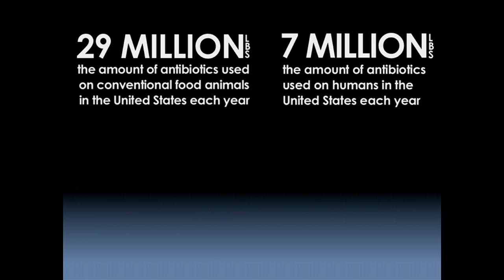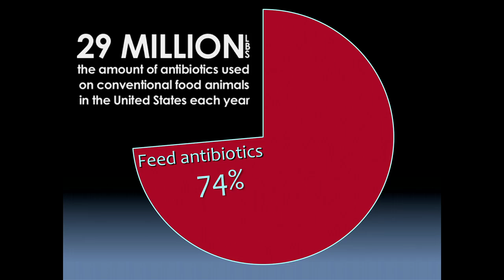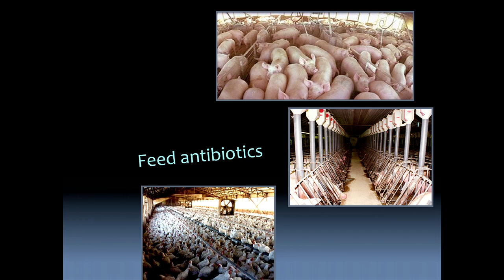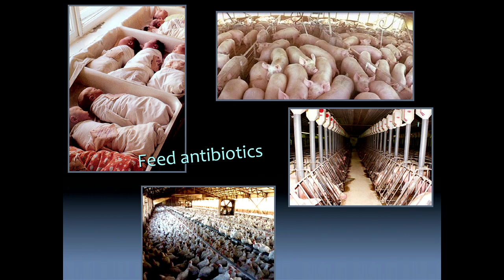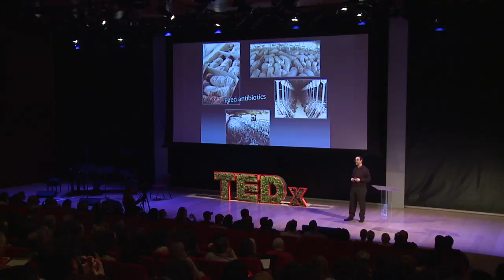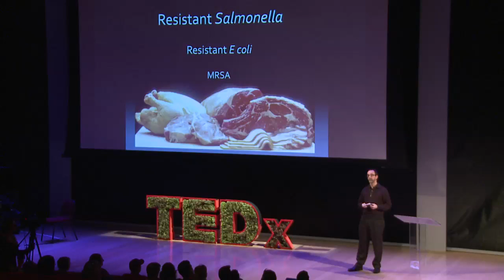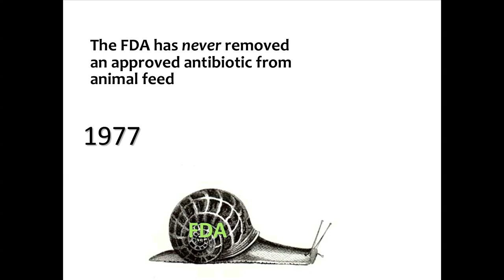Raising pigs & problems -- saying no to antibiotics in animal feed: David Wallinga at TEDxManhattan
Physician, writer and full-time advocate, David Wallinga, M.D., represents the Institute for Agriculture and Trade Policy (IATP) as a de facto doctor to the nation's ailing food system. Through his work, Dr. Wallinga sheds a spotlight- and a public health lens- on the less savory side of the food system, like mercury in high fructose corn syrup, or arsenic being fed to chickens and turkeys. His 2010 essay on farm policy and the obesity epidemic in Health Affairs helped launch unprecedented interest in the health of the 2012 Farm Bill; subsequently, dozens of the nation's medical and public luminaries have signed onto IATP's Charter for a Healthy Farm Bill . Dr. Wallinga has also served as the only physician on the steering committee of Keep Antibiotics Working : The Campaign to End Antibiotic Overuse since 2000.